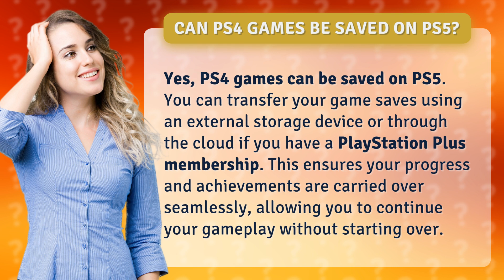Can PS4 games be saved on PS5?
PS4 Games Saved on PS5: Easy Transfer Methods • PS4 to PS5 Transfer • Learn how to seamlessly transfer your PS4 game saves to your PS5 using external storage or cloud storage with PlayStation Plus membership.